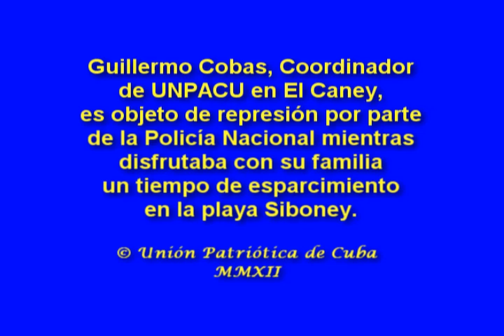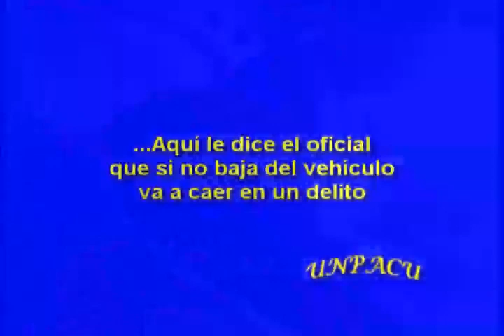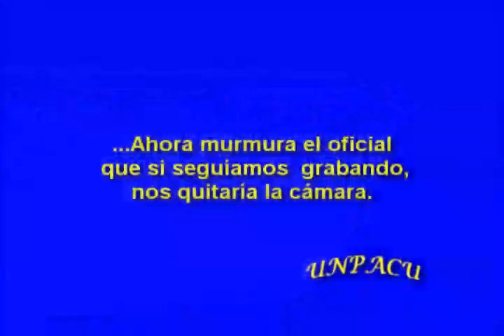Represión en Siboney,Santiago de Cuba